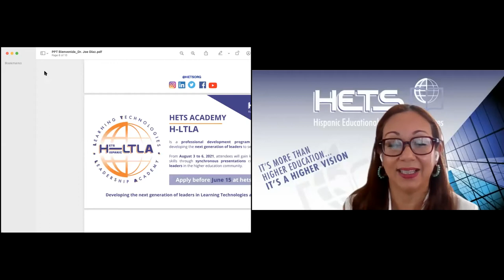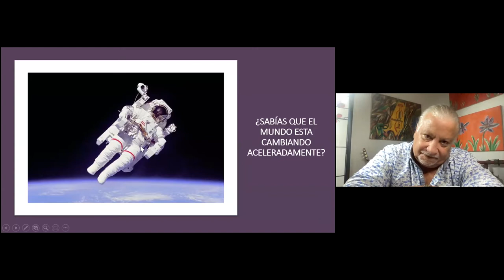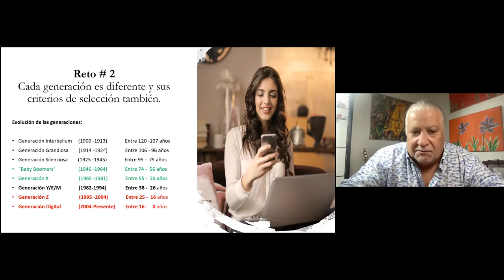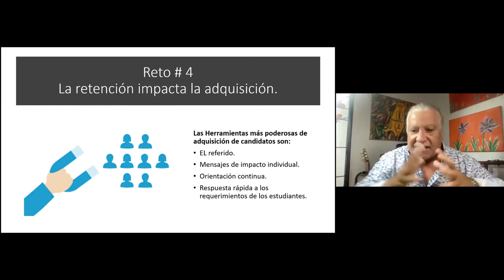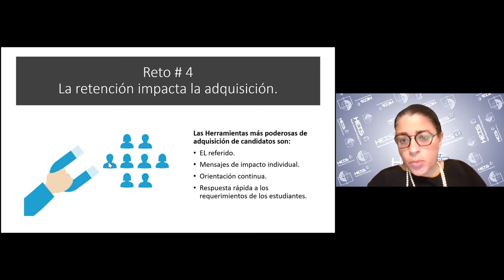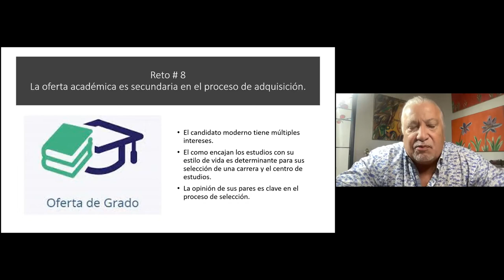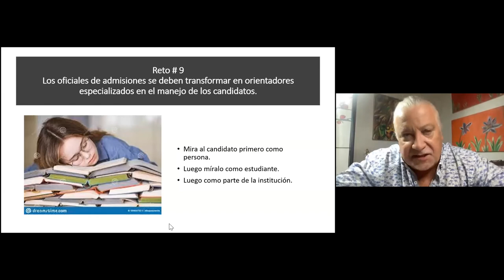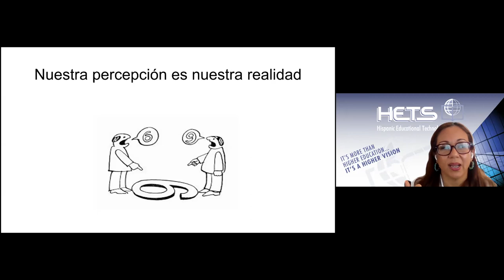Los retos para lograr la matrícula y como superarlos.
Presentado por: Dr. Joe Díaz, Presidente, Peak Performance: Research,
 Training & Consulting Group, Inc.
Breve descripción del tema: Ante la falta de interés en estudiar por la pandemia y el descenso en la cantidad de candidatos disponibles para agosto, este webinar propone estrategias para manejar los siguientes retos para lograr la matricula:
¿Cómo podemos identificar los criterios de selección de los canditatos a estudios, sus barreras y objecciones?;
¿Cómo generar "Leads" de calidad, en la cantidad necesaria, para hacer los números de matrícula?
Bajo las nuevas condiciones del mercado: ¿Cómo saber que estrategias funcionan y cuáles no?
¿Cómo sincronizar el proceso de mercadeo, admisiones y asistencia económica, para asegurarnos que las matrículas fluyan sin tropiezo?
¿Cómo dar un seguimiento sostenido que sea efectivo a los candidatos?
¿Cómo asegurarnos que los matriculados ocupen su asiento?
¿Cómo lograr que la publicidad digital, brinde los mejores resultados posibles?